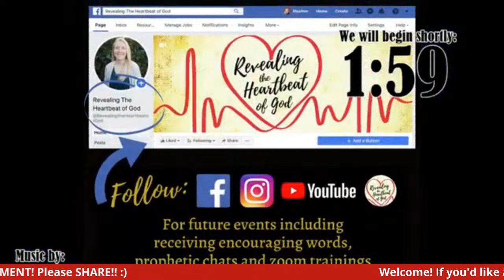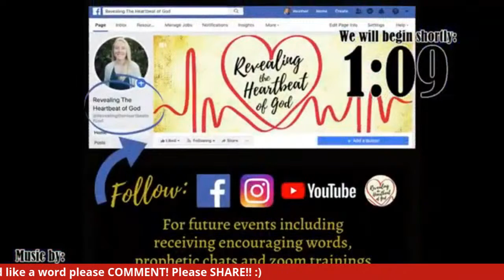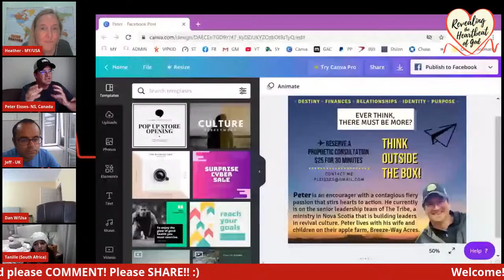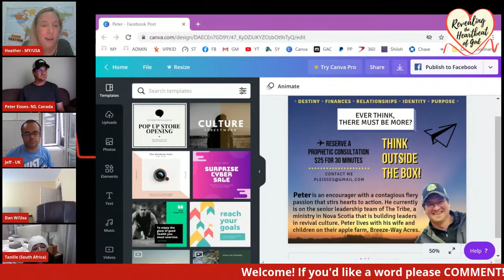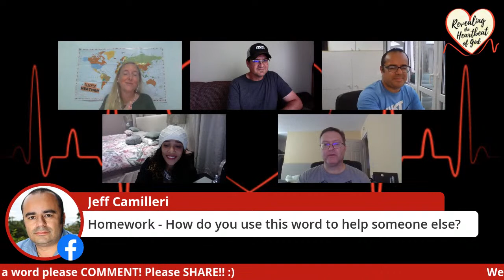Welcome!! COMMENT if you'd like an Encouraging Word!